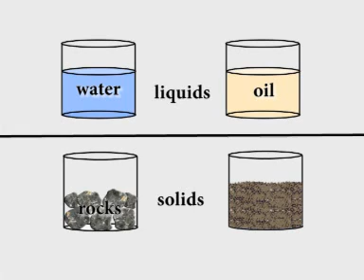Solids/Liquids Song by Peter Weatherall (More Simple Science DVD)